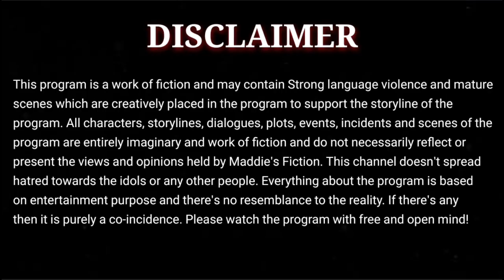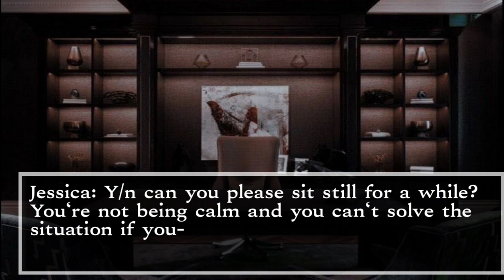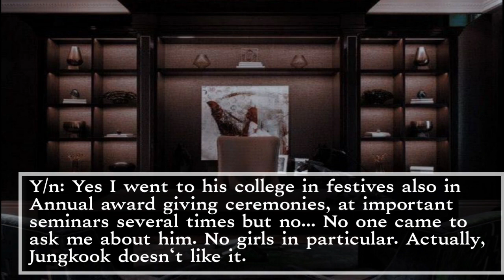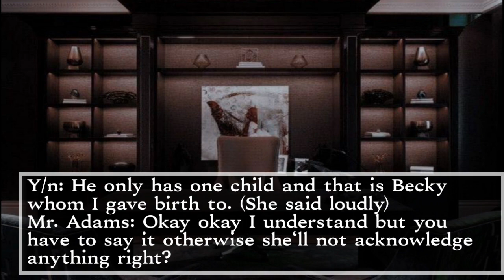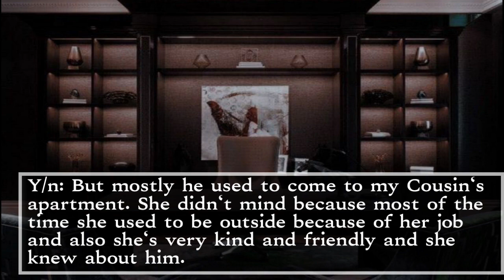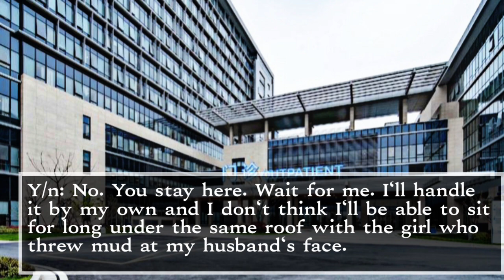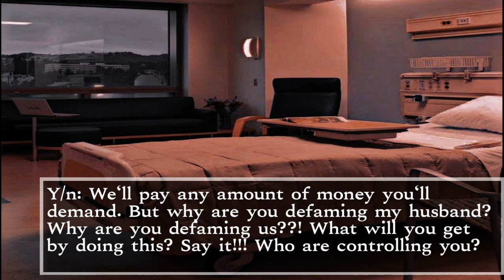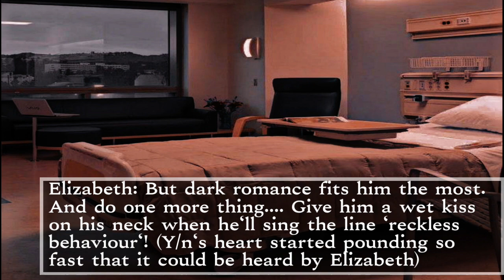Is my husband truly innocent or is he really the cause of her death?| THE TRUTH UNTOLD| Ep.2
THE TRUTH UNTOLD| Episode 2

ɴᴏᴛᴇ:
Hi Guys!! This is your Unnie Maddie. My New Channel Maddie's Fiction! I hope you enjoyed it. Next Parts Are Coming Soon. I will always be loyal to all of my Readers! Love you all! ❤️

ᴅɪꜱᴄʟᴀɪᴍᴇʀ:
All the songs, photos and videos used in this video aren't mine. I only own the storylines and the concept. My content is purely my own original creation. And it's all based on my imagination. Nothing matches with the reality.  And if anything matches then that's totally a co-incident.  Me and My Channel isn't responsible for that. All the plots and characters are fictional. No Idol or Individual person is insulted and accused or blamed through my videos. I respect all the Idols equally and love them all. This is only a fictional channel and everything is unrealistic so only Fiction Readers are allowed. If you don't like to read BTS Fictions then please don't enter. And my videos aren't made for kids. Please take my videos in an entertainment way. And Enjoy! 😉

Courtesy: LVKEHOUSE (Mystery and Suspense Background Music)
T-Series (Tu hai ki nahi, Uska Hi Banana)
Zee Music Company (Judaa)
Breaking Copyright (Romantic background Music)
Pinterest (All Photos)

ʀᴇʟᴀᴛᴇᴅ ꜱᴇᴀʀᴄʜᴇꜱ:

Jungkook ff
Jungkook Oneshot Ff
Jungkook Oneshot
BTS ff
BTS oneshot
Jungkook Mafia Ff
Jungkook Sold to Mafia ff
Jungkook CEO FF
Jungkook cold CEO ff
Jungkook cold husband ff
Jungkook hard professor ff
Jungkook pregnant ff
Jungkook hot ff
Jungkook sad ff
Jungkook romantic ff
Taehyung Ff
Taehyung Hard Professor Ff
Taehyung pregnant ff
Taehyung CEO FF
Taehyung cold CEO ff
Taehyung cold husband ff
Taehyung hot ff
Taehyung sad Ff
Taehyung romantic ff
Jimin Ff
Jimin cold husband ff
Jimin Mafia ff
Jimin sold to Mafia ff
Jimin pregnant ff
Jimin Oneshot
Jimin Oneshot ff
Jimin hard professor ff
Jimin hot ff
Jimin sad ff
Jimin romantic ff
Jimin cold CEO ff
Jimin CEO ff
Jimin romantic boyfriend FF
Jimin heartless Mafia ff
Jimin arrange marriage FF
Taehyung arrange marriage FF
Jungkook arrange marriage FF
Jungkook divorce FF
Taehyung divorce FF
Jimin divorce FF
Jungkook maid servant FF
Taehyung maid servant FF
Jimin maid servant FF